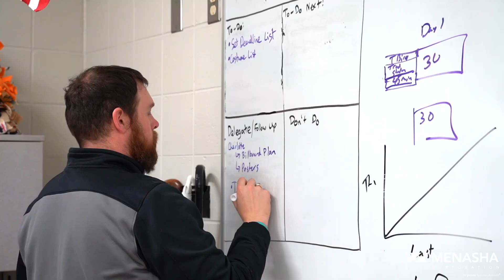Dan Van Eperen Interview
Dan Van Eperen, English/Social Studies, Little Chute Career Pathways Academy